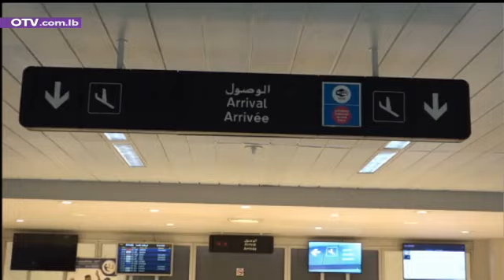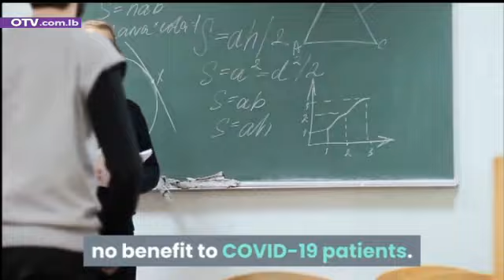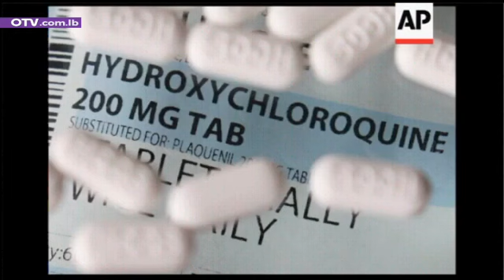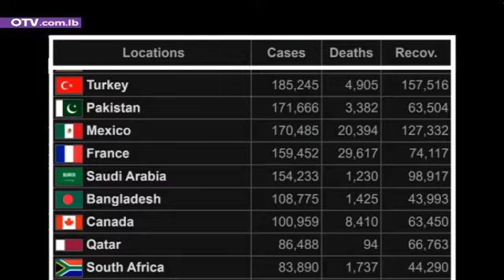نشرة أخبار الظهيرة - الاحد 21 حزيران 2020 مع باميلا جبور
رئيس بلدية الغبيري يشرح للotv اجراءاتُ عزل الحي في المنطقة
الراعي: شباب لبنان يريدون من لقاءِ بعبدا جوابًا على حاجاتِهم فلا تخيِّبوا آمالُهم
ترامب يطلبُ إبطاءَ اختبارات الكشف عن فيروس كورونا